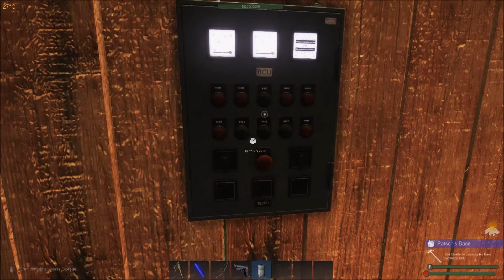Subsistence 029 The Hunger Game